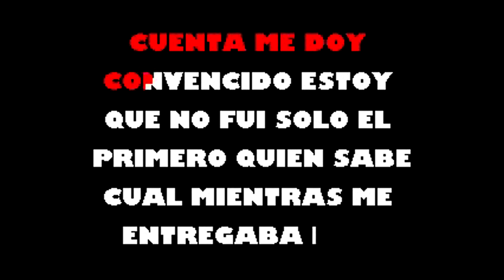Compartiendo La Cama Orquesta K'viar Karaoke